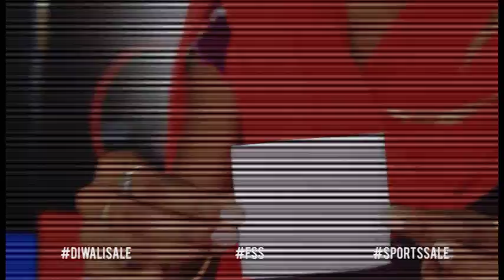TennisHub Diwali Lucky Draw